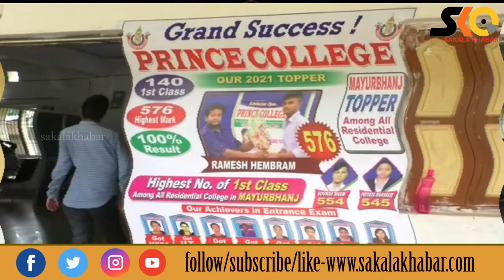Prince +2 College on peak of success ll ସଫଳତା ଶୀର୍ଷରେ ପ୍ରିନ୍ସ +୨ ମହାବିଦ୍ୟାଳୟ ll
Sakala Khabar
ସଫଳତା ଶୀର୍ଷରେ ପ୍ରିନ୍ସ +୨ ମହାବିଦ୍ୟାଳୟ
Prince +2 College on peak of success